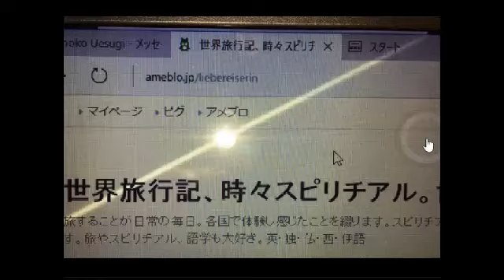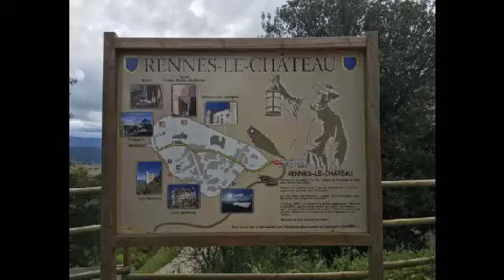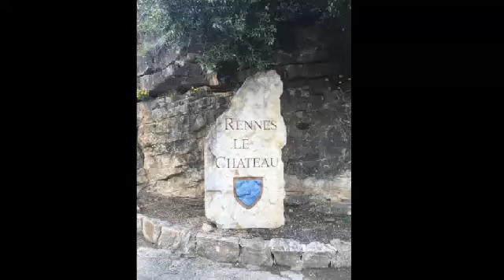「世界を旅するヒーラー月子」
「世界を旅するヒーラー月子」 - Captured Live on Ustream